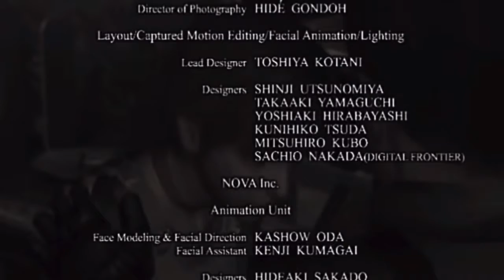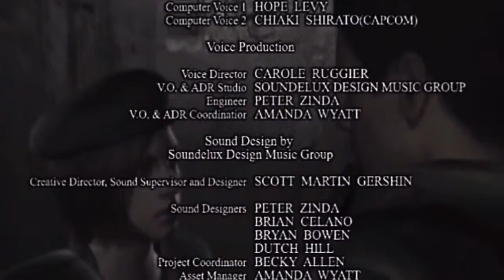Resident Evil #16 Chris storyline, FINAL/END CREDITS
:),P.S i will be only uploading sleeping dogs videos from now untill I get back into the routine.